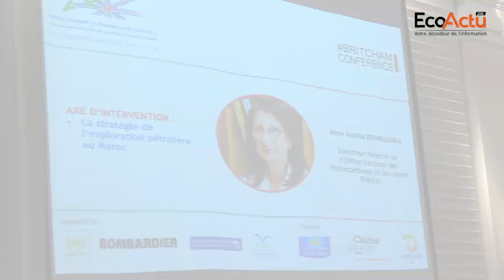L'optimisme de Amina Benkhadra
Le Maroc reste un pays largement sous-exploré comme nous l’explique Amina Benkhadra. Le nombre de forages est limité avec seulement 345 forages, dont 305 en Onshore et 43 en Offshore